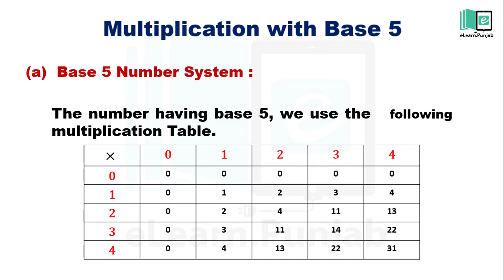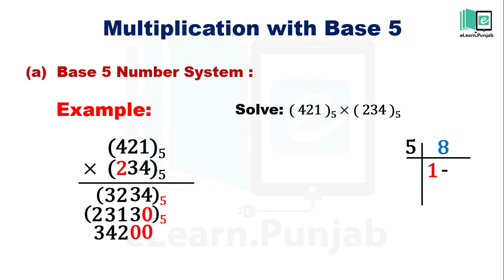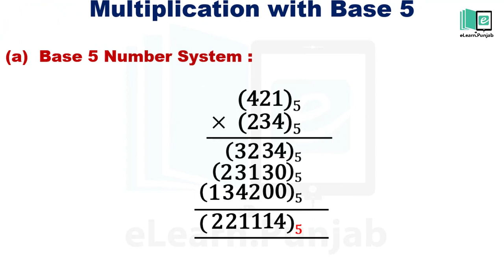Base 5 Number System - Multiplication || Animated Maths Video || elearn K12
In this video we will learn about Multiplication with base 5 number system.

Access eLearn’s Digital content/ videos on mobile. Download eLearn App from Google play store.